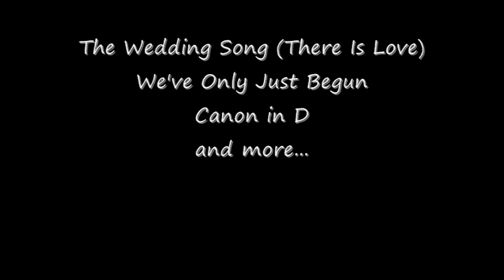Music for the Wedding Ceremony: Top 15 Piano Wedding Songs of All Time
Top 15 romantic wedding songs of all time to play during wedding ceremonies, processionals, interludes including The Wedding Song (There Is Love), We've Only Just Begun, Canon in D and more
1. The Wedding Song (There Is Love) (Solo Piano)
2. We've Only Just Begun (Piano Version)
3. Canon In D (Solo Piano)
4. Forever I Do (Solo Piano)
5. Air On The G String (Solo Piano)
6. The First Time Ever I Saw Your Face (Solo Piano)
7. The Way You Look Tonight (Solo Piano)
8. Largo (Handel) (Solo Piano)
9. Fields of Gold (Solo Piano)
10. Moon River (Solo Piano)
11. Ave Maria (Piano Version)
12. Minuet In G Major (Solo Piano)
13. You Are So Beautiful (Solo Piano)
14. Love Remains (Solo Piano)
15. Ode To Joy (Joyful, Joyful) (Piano Version)